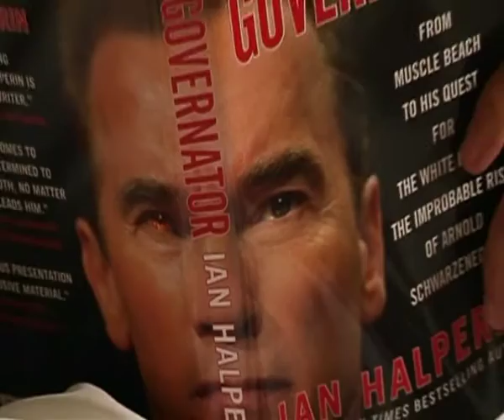Interview with stay-in-bed protester to change constitution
Author holds stay-in-bed protest to change American constitution in an attempt to allow Arnold Schwarzenegger to be President of America